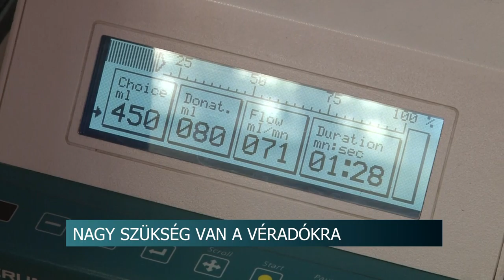20201126 hirado veradas jarvany idejen